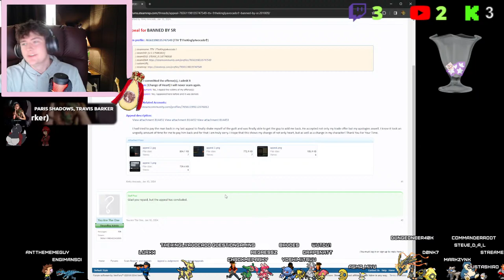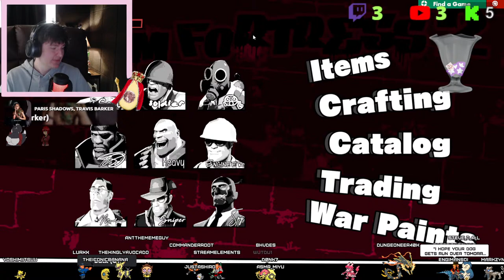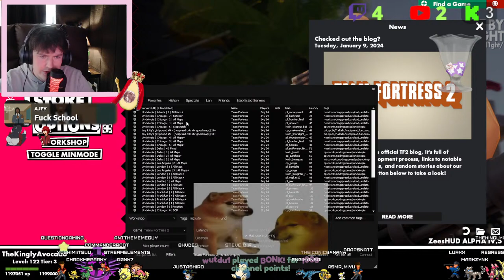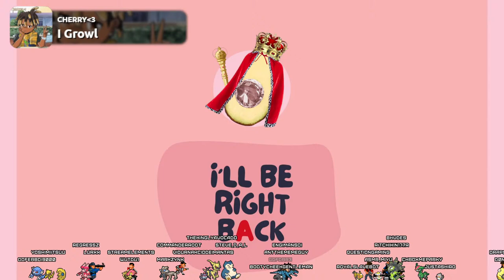(18+) #1 Spy Player IS GOLDEN PAN GAMING!